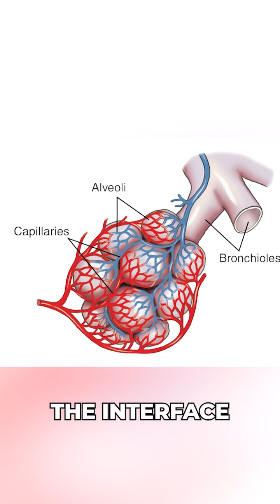Could You Survive a Pyroclastic Surge? Pompeii & Herculaneum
What did the people of Pompeii and Herculaneum actually experience in their final moments? As an anesthesiologist, I break down the real physiological effects of a pyroclastic surge... What the body feels, what the brain perceives, and how much the victims may or may not have suffered.

This is a scientific look at one of history’s most iconic tragedies told through the lens of physiology, forensic anthropology, and modern medical understanding, with a little bit of storytelling drama thrown in.

References:

1. Giordano et al. “Unique formation of organic glass from a human brain in a volcanic pyroclastic deposit.” Nature (2025) – discovery of vitrified brain tissue.
2. Petrone, “The Herculaneum victims of the 79 AD Vesuvius eruption: a review.” Journal of Anthropological Sciences, 2019.
3. Scorrano et al., “Bioarchaeological and palaeogenomic portrait of two Pompeian human remains.” Scientific Reports, 2022.
4. Ntasi et al., “Molecular signatures written in bone proteins of 79 AD victims.” (PMC article)
5. Wikipedia, “Eruption of Mount Vesuvius in 79 AD” (for overview stratigraphy, eruption phases)
6. Lazer, Estelle — anthropological analysis of Pompeii remains (e.g. health, skeletal patterns)

Stories shared in my videos are not necessarily events that happened to me personally. Certain stories may be adapted, fictionalized, or dramatized for the purpose of storytelling, entertainment, or to heighten suspense. In addition, names, locations, and other identifying details may have been altered or withheld to protect patient confidentiality and to ensure that no specific individual or event can be identified.